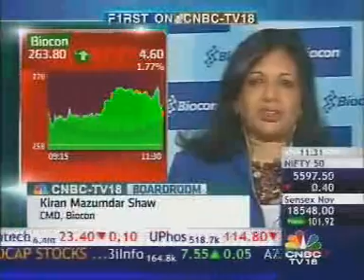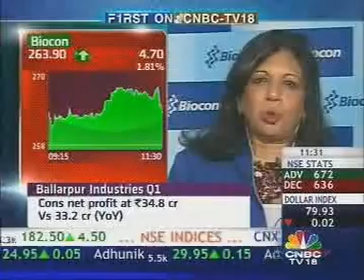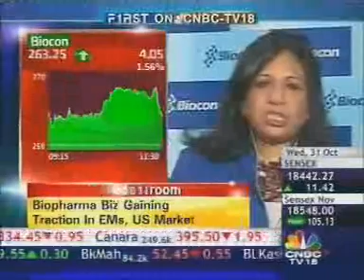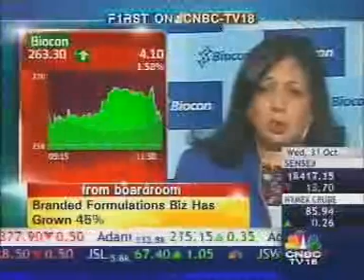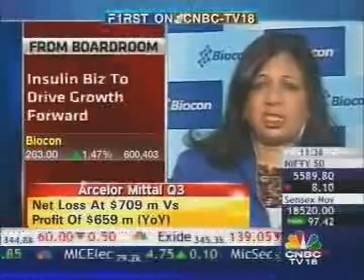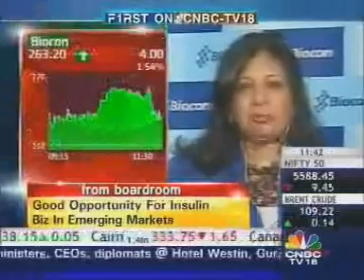Kiran Mazumdar Shaw interview with CNBC BioconH1FY13 Results